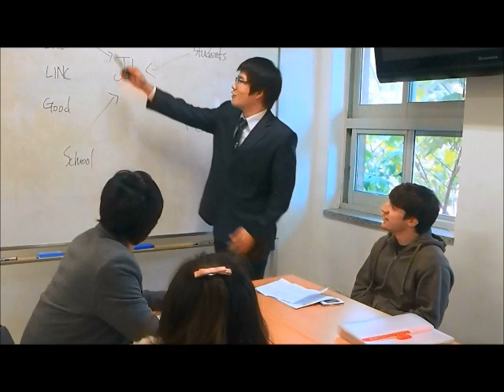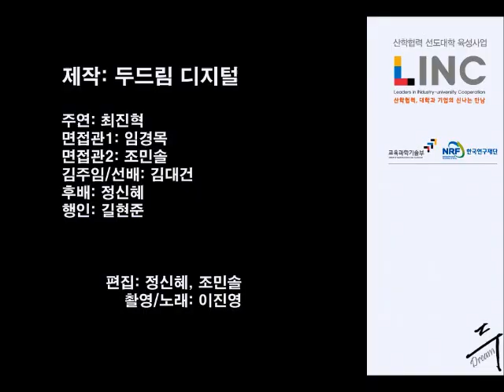백수를 피하는 방법 UCC - Dodream Digital Team . Method for avoiding penniless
가수 비가 부른 태양을 피하는방법을 패러디한 영상물입니다 ^^

일반적인 공유는 허용하지만 영상물이나 음성에 대한 편집은 금지합니다.